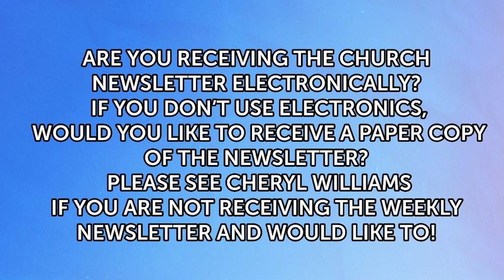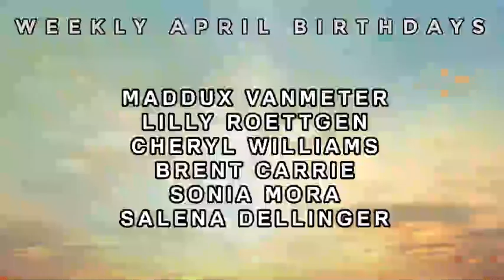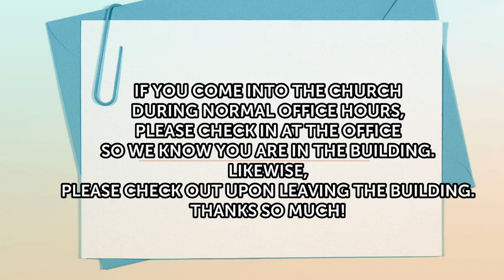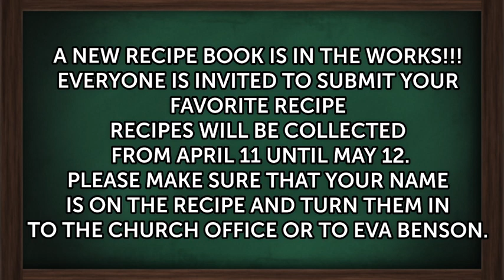April 14, 2024 Worship Service